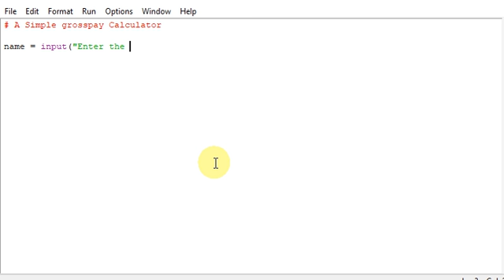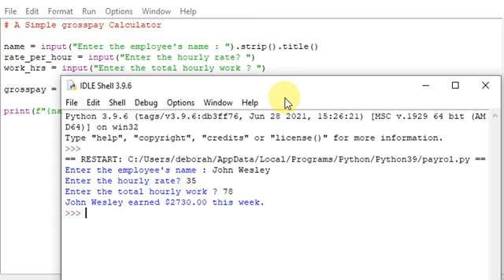A Simple Gros pay Calculator in python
A Simple grosspay Calculator